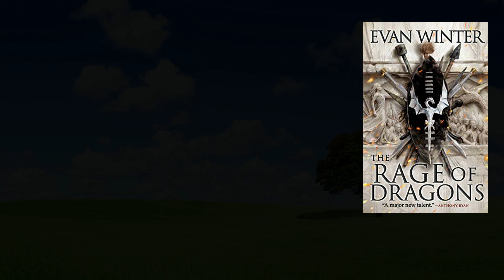Rage of Dragons Review! || Shelf Space: Civil War || The Burning #1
I review Rage of Dragons, Book 1 of the Burning Quartet by Evan Winter, wherein I outline the fractious nature of this book within Shelf Space and I wrestle with my own frustrations and disappointment. Check out the links below for other great opinions on this book!

For the generous souls who wish to bestow upon me the blessing of books!